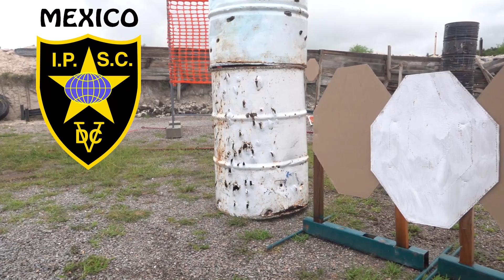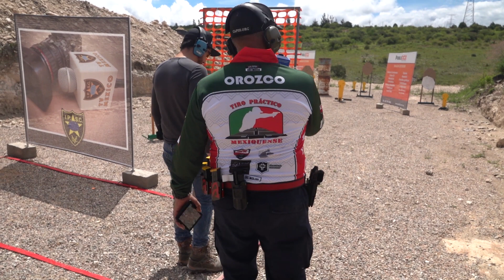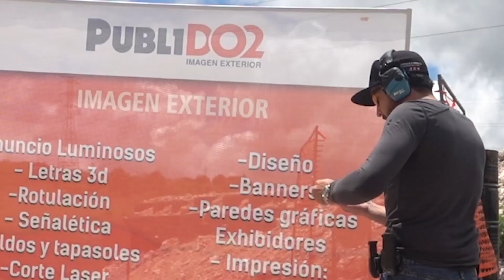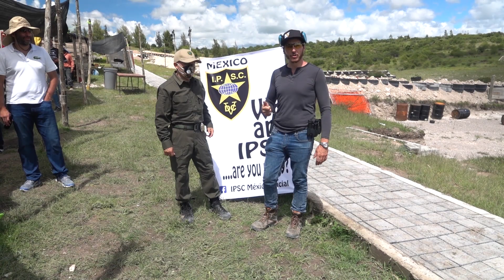Primera competencia con Glock 380 en IPSC mexico espanol shooting sedena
Amigos, Les comparto mi primera competencia de IPSC mexico con una arma de fuego de la marca glock modelo 25 , la cual muchos se preguntan cual es el deporte y la realidad es que intervienen mucha concentración ya que estas con una arma de fuego asi que debes ser muy cuidadoso, tener en cuenta factores de el arma como, que tan duro esta el gatillo, los cargadores.

¡Date una Vuelta por armasafondo.com disfruta de mas contenido
Este Canal no comercializa, no vende, Municiones ni Armas de ningún Tipo
Los Videos son realizados en ambientes controlados como campos de tiro y ranchos de caceria
Cumplen las normativas de las leyes de el tiro deportivo y caceria en Mexico como en USA
Los videos son de carácter Deportivo